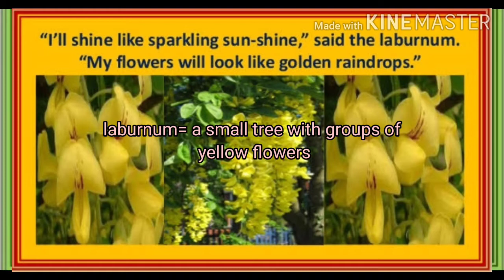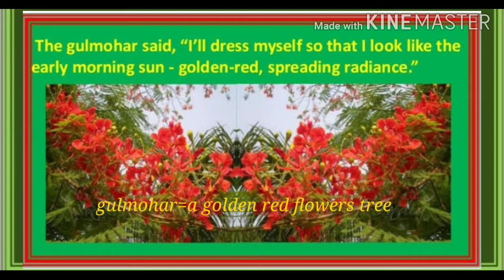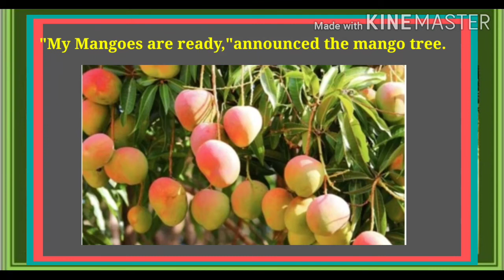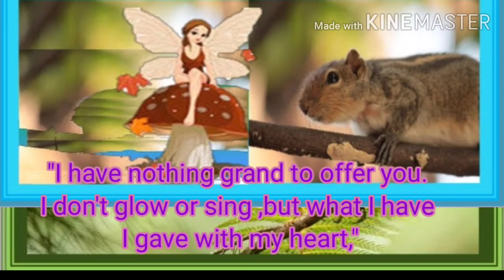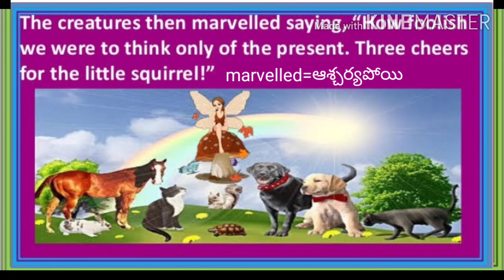Grand Contest in the Forest ll 6th class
TO S&AP Board,SCERT English,
Grand Contest in the Forest
The grand contest in Forest
Unit 1
A:Reading